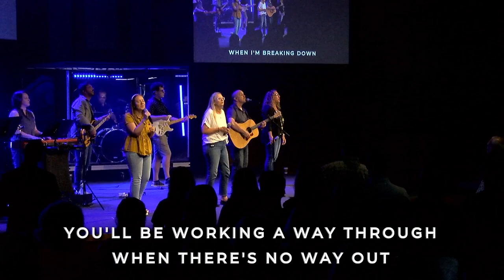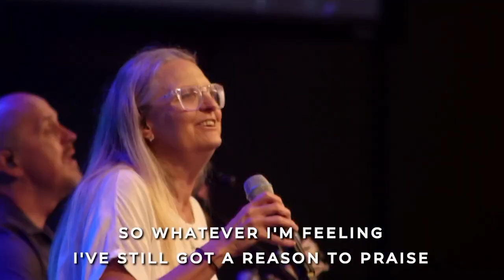Reason To Praise + Cares | Jeff Bond, Abby Walters & Lori Bond | Life Stream Worship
The second song from our July 16th services!

Join us for Sunday morning worship services at 9:00am and 10:30am in person or online!

or on the Boxcast app.